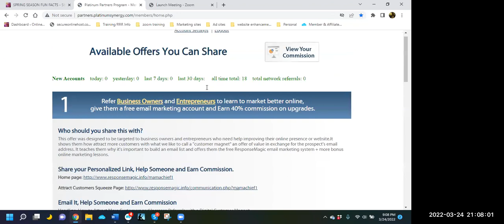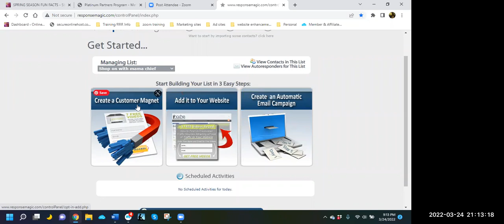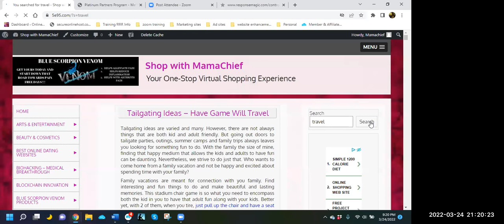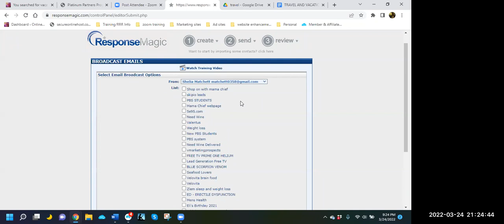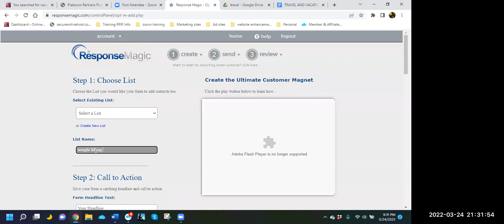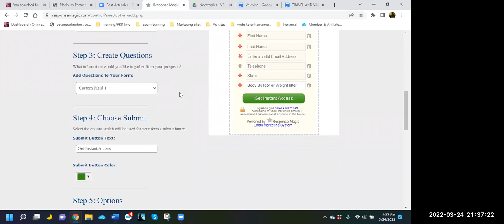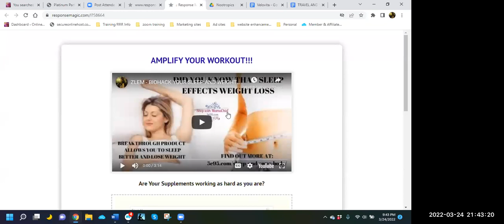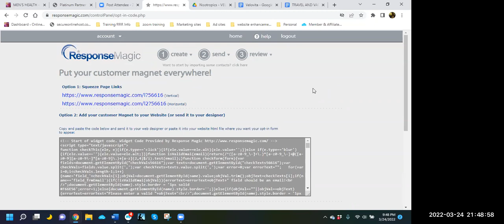RRR247 Thursday Training 3.24.2022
Students of Rory's are in the RRR247 Membership. Tell them Rory sent you from YouTUBE and gain access to Multiple Streams of Income through our created System called Performance Blogging.